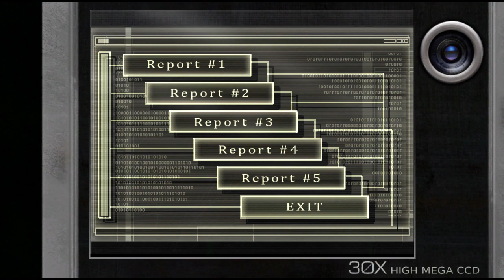Resident Evil 4 HD PROJECT SEPARATE WAYS #20 TUDO ISSO PARA PARAR ADA?